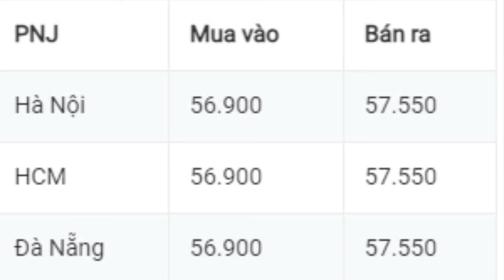GIÁ VÀNG HÔM NAY 10/7/2021 GIÁ VÀNG ONLINE VÀNG 9999, SJC, 24K, 18K Vlog vật lý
Mã code giới thiệu Pi network: ngannguyen81
Mã code giới thiệu Timestope: xuanbach
Mã code giới thiệu Bybee:ngannguyen81